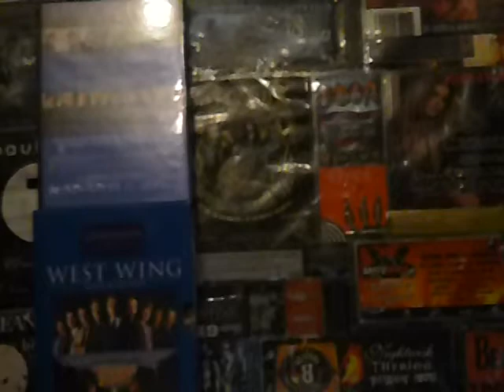Apuesta Maestra (Molly's Game) Reseña sin spoilers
Si quieren leer las memorias de Molly Bloom, pueden hacerlo en este libro: Molly's Game: From Hollywood's Elite to Wall Street's Billionaire Boys Club, My High-Stakes Adventure in the World of Underground.